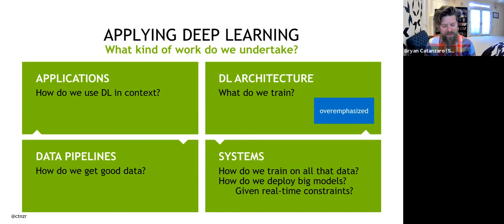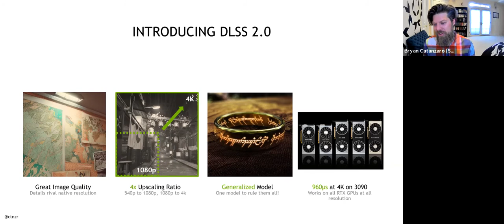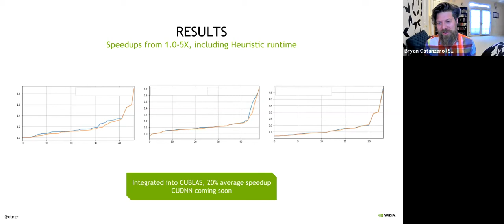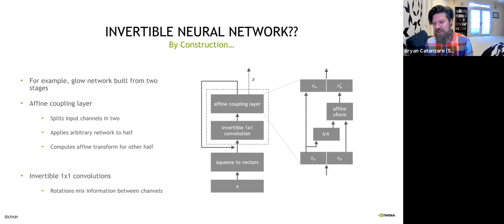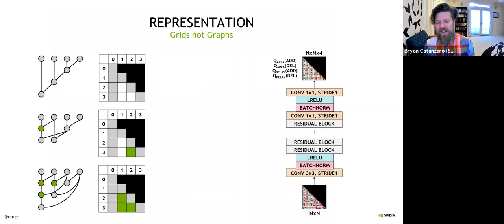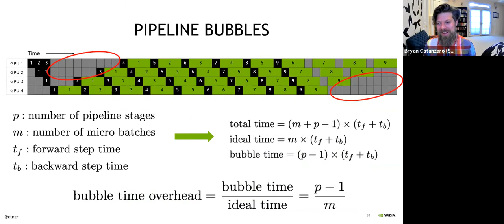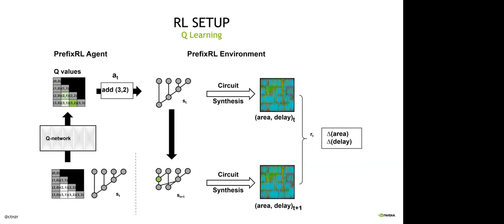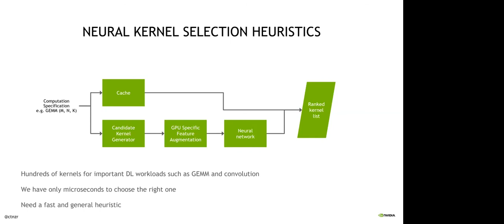Bryan Catanzaro: Applications of Deep Learning in Graphics, Conversational AI, and Systems Design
EECS Colloquium
Wednesday, April 7, 2021
4:00​​ - 5:00 pm

Bryan Catanzaro
Vice President of Applied Deep Learning Research
NVIDIA

Abstract:
Applications of deep learning are numerous and exciting, but actually applying deep learning to solve particular problems is rarely straightforward. Bryan will discuss research to solve concrete graphics, conversational AI, and systems design problems at NVIDIA. Applying deep learning requires inventing algorithms, creating datasets, scaling on large systems, and framing real-world problems as machine learning. In this talk, Bryan will give examples of each of these: the Flowtron and Waveglow speech synthesis models that pioneered invertible flow models for lifelike human speech synthesis; DLSS - the first neural reconstruction method for graphics rendering that provides increased framerate for video games; the neural networks that power intelligent code selection to speed up GPU-based deep learning computation; and the Megatron framework that enables training the largest language models at scale with extreme efficiency, along with applications of large scale language models.

Biography
Bryan Catanzaro is VP of Applied Deep Learning Research at NVIDIA, where he leads a team solving problems in domains ranging from video games to systems design using deep learning. Bryan started the CUDNN project, now used by millions of developers to train and deploy DL models, and contributed to the creation of DLSS, which is the first neural reconstruction method for graphics rendering. He has also contributed to research in all aspects of conversational AI, from speech recognition, natural language processing, to speech synthesis. Bryan received his PhD from the University of California, Berkeley advised by Kurt Keutzer.